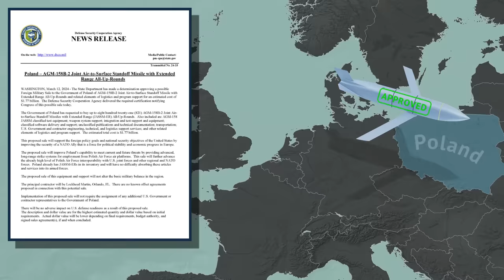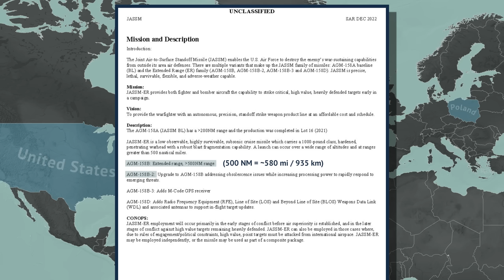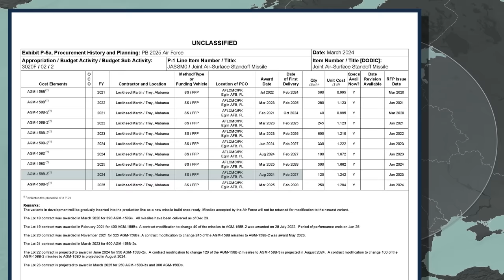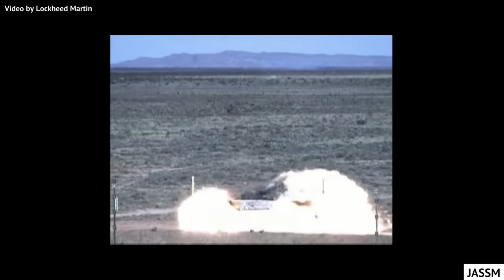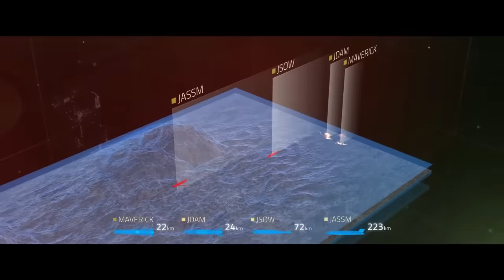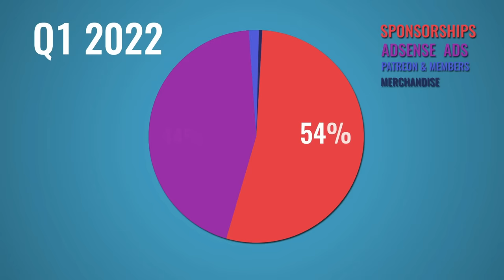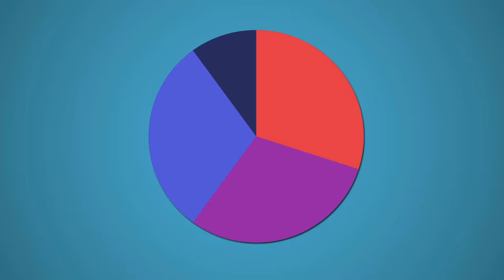Why will Poland have the 2nd biggest cruise missile arsenal in NATO?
Poland recently requested the purchase of over 800 of the newest US JASSM cruise missiles. The US State Department approved it. This video explains what sort of missile Poland is buying, when might Poland get those missiles and why are those missiles a big deal. Plus, how the said purchase gets Poland to the point where it’s gonna have the second-biggest cruise missile arsenal in NATO, trailing only the US.

00:00 Intro to topic
02:24 B-2 variant controversy
05:33 Why is JASSM a big deal?
08:42 Possible JASSM use
11:03 Costs and deliveries